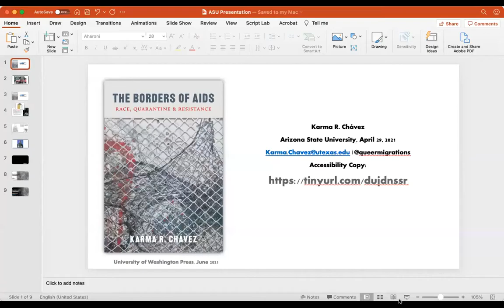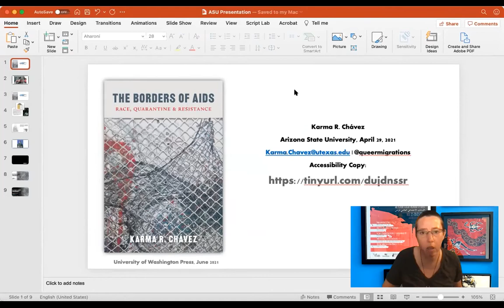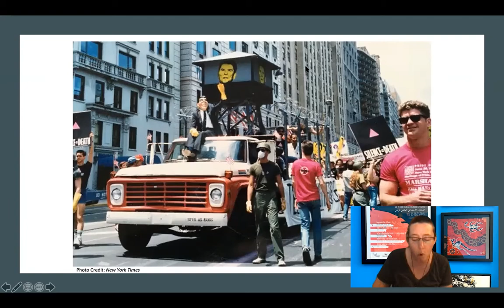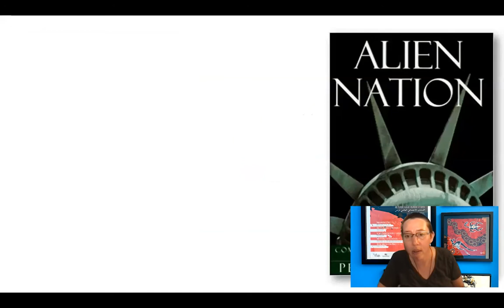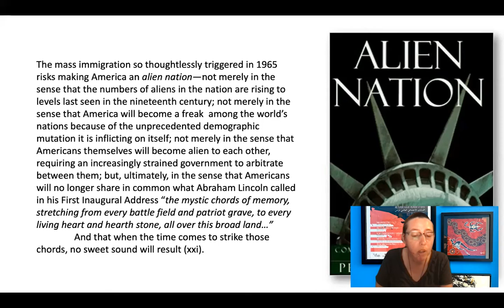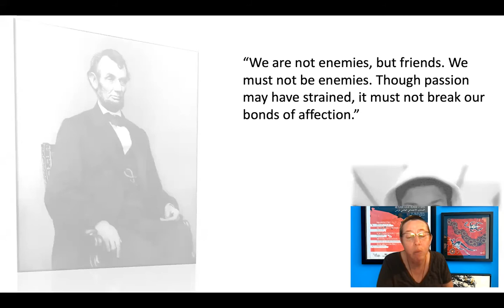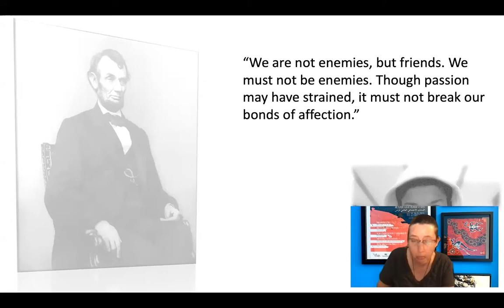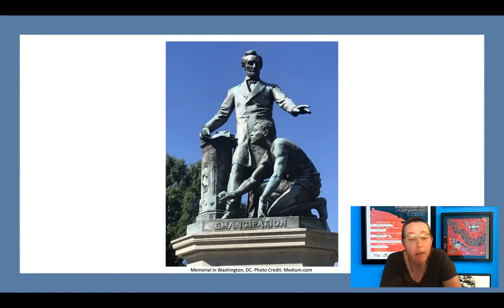Toward a Liberatory Theory and Praxis: Dr. Karma Chavez